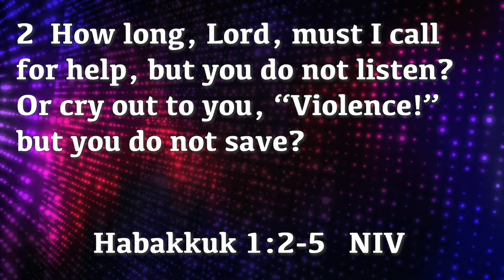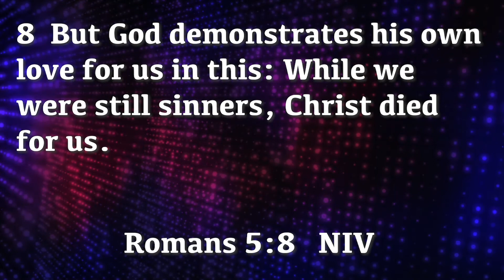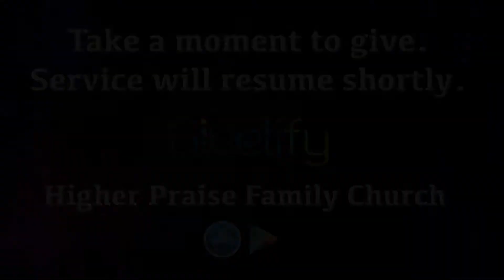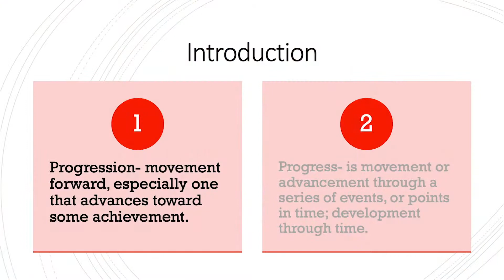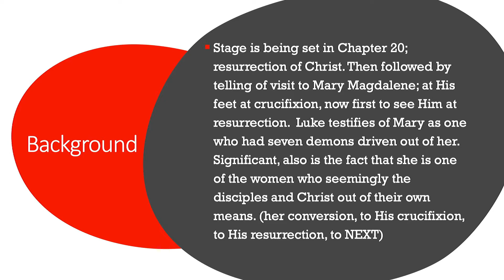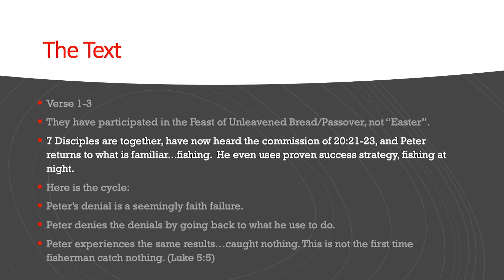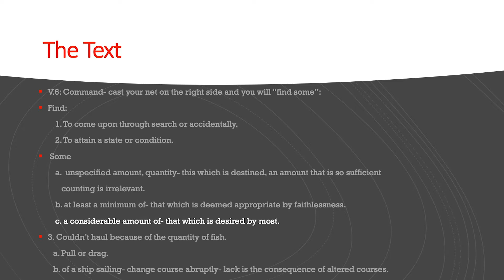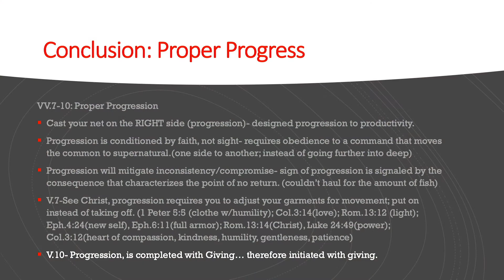Proper Progression | Pastor Patrick McGrew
Higher Praise Family Church believes in, Building Families While Bridging the Gap Between the Church and the Community. If you’re ever in the Dallas Fort Worth Area, we would love for you to come and visit us.